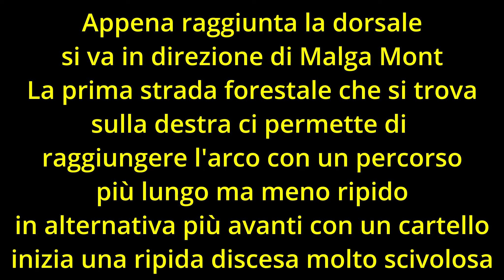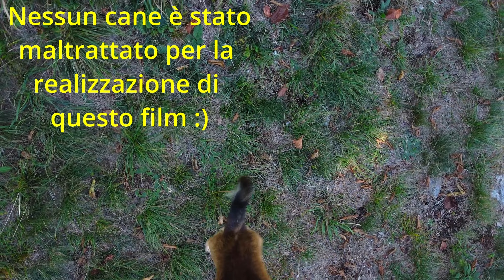L'Arco roccioso più spettacolare delle dolomiti !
Itinerario alla scoperta del misterioso "Olt de Val D'arc" un maestoso e unico arco roccioso con una storia particolare.